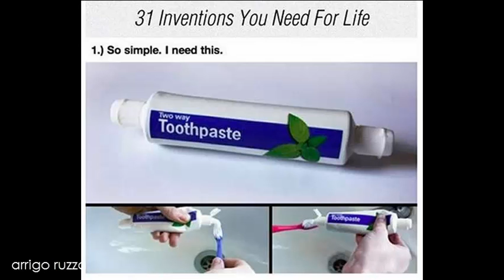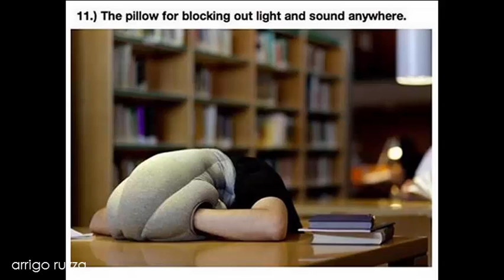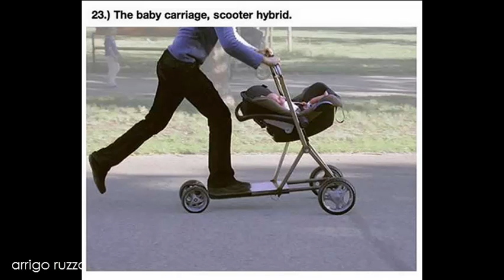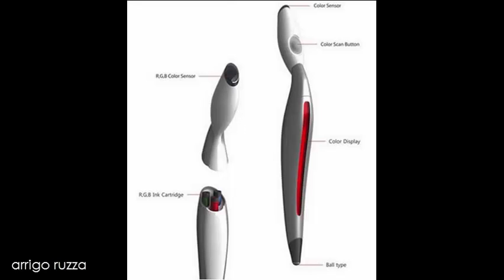Technological gadgets 02 - Gadget tecnologici 02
Curiosità e soluzioni offerte dalla tecnologia del mercato informatico - Curiosity and the solutions offered by the technology of the computer market